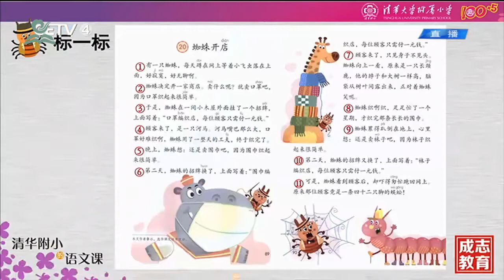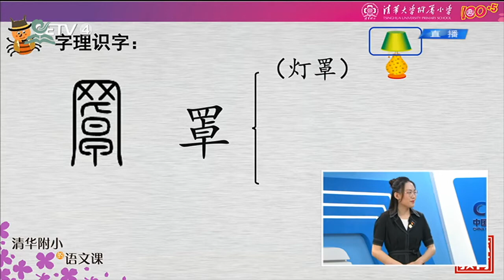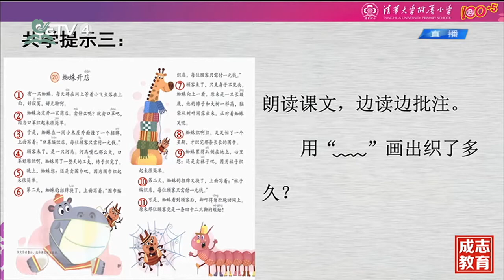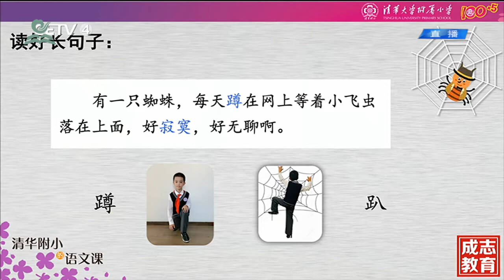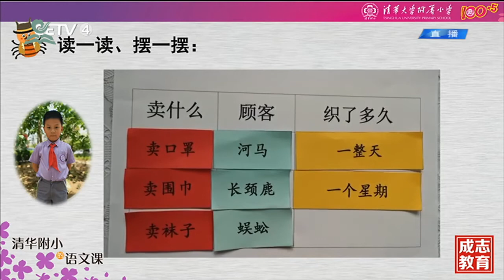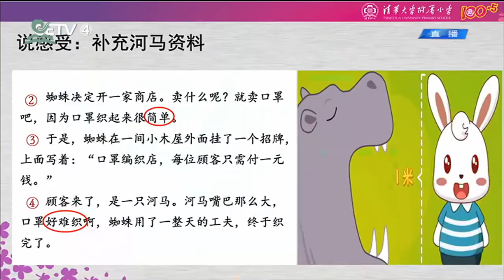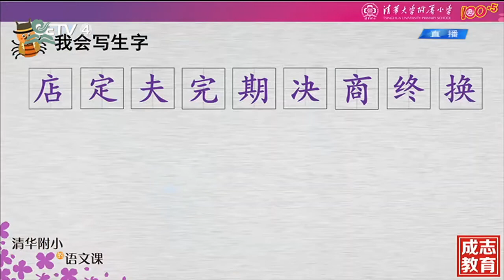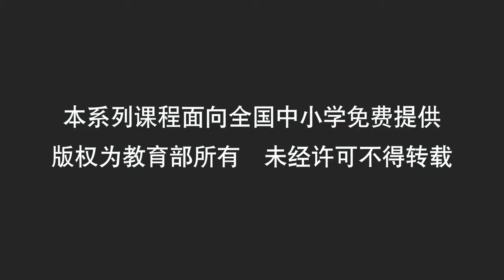蜘蛛开店（一） {二年级下册【语文（统编版）人教版】 赣教云 }